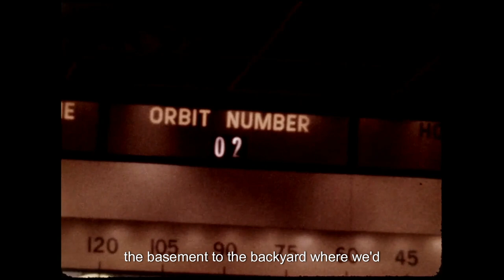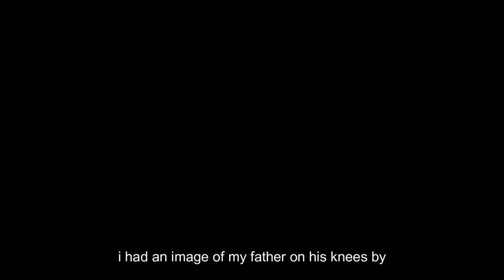Any Moonwalker Can Tell You Short Film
This is a short film/book trailer for Any Moonwalker Can Tell You: new and selected poems by Joel Peckham, available for purchase at

The music for this piece was created entirely by the author and was originally released as part of the spoken word LP, Still Running (EAT Poems), available and at all major music streaming services.

Video is public domain footage available at NASA's image and video archive.